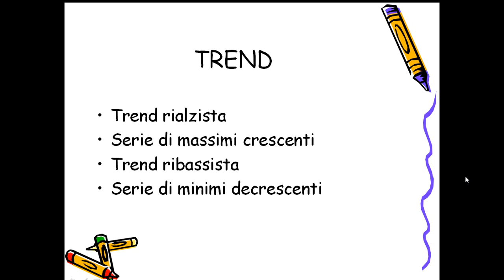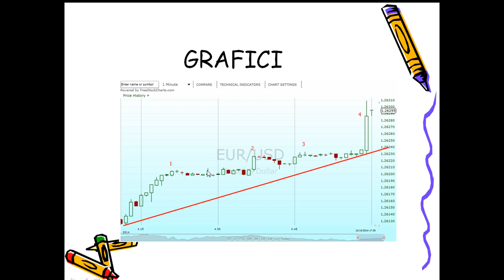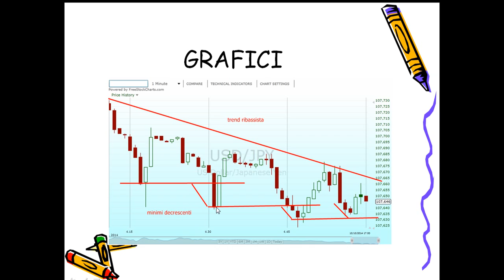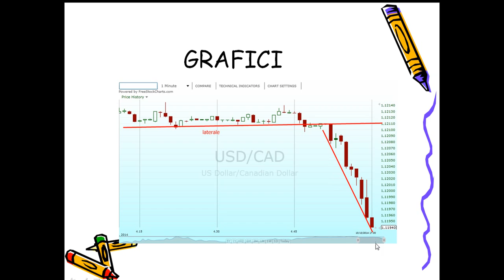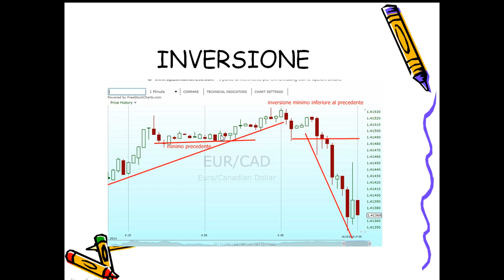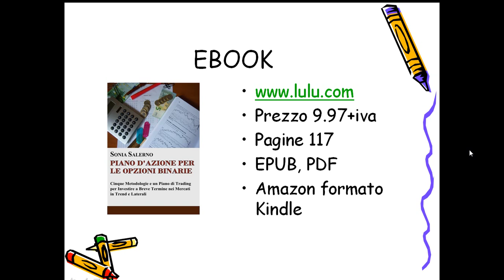Come individuare inversione del trend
Strategie per investire in opzioni binarie - Ebook Investire in opzioni binarie
Come investire il capitale in opzioni binarie a 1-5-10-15 minuti, per guadagnare in modo costante e veloce.

Ebook: Piano d'azione per le opzioni binarie
Cinque metodologie e un piano di trading per investire a breve termine nei mercati in trend e laterali

Ebook versione kindle: